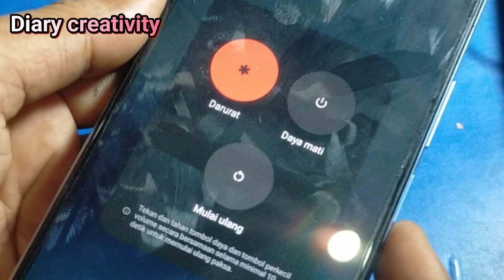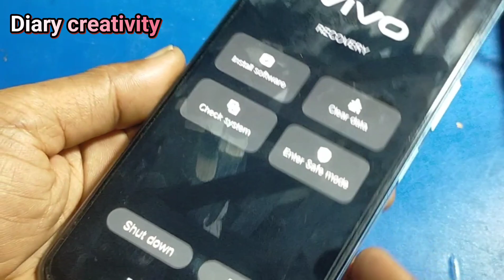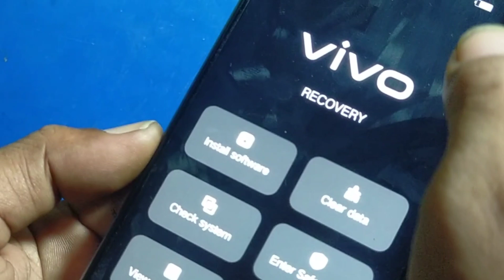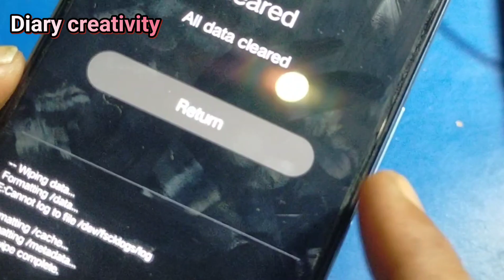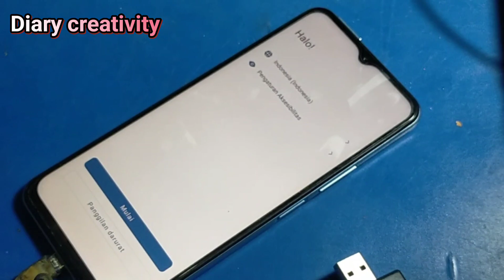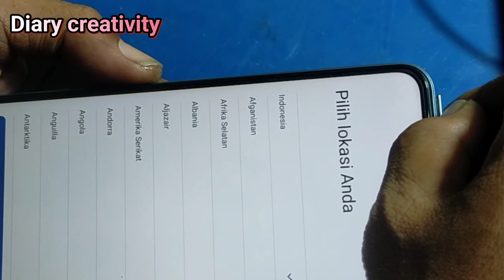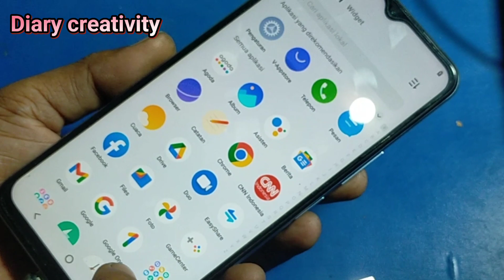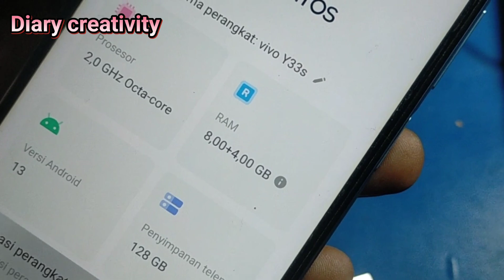buka pola vivo y33s - vivo y33s lupa sandi - vivo y33 lupa pola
Remove Pattern Lock vivo y33

Semoga bermanfaat
Jangan lupa bahagia perbanyak mengucap
rasa syukur dan sedekah Sahabat

DI BAWAH INI UNTUK KUNCI PENCARIAN ABAIKAN SEDULUR
BELOW FOR THE IGNORE SEARCH KEY